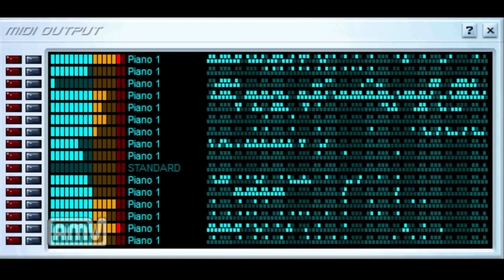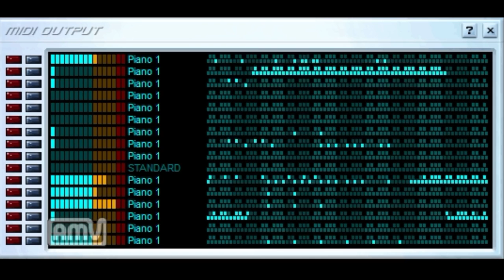Bad Apple!! feat nomico 超真っ黒をさらにx2黒くした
もう何も言わんぞｗ